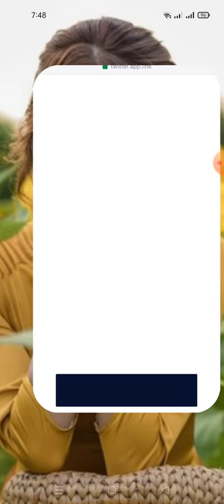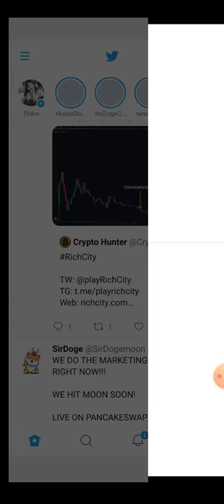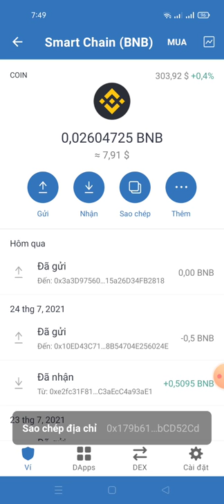hướng dẫn ăn chia 1,000,000 TRAVA _Reward pool: 1,000,000 TRAVA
TRAVA CONNECTION AIRDROP
To celebrate our first successful snapshot, which hit more than 2 million in TVL in 3 days, we are excited to kickstart our next Airdrop.

Reward pool: 1,000,000 TRAVA
Time: 4.00 P.M UTC July 25th to 11.59 P.M UTC July 28th

How to get reward:

 Telegram Announcement
2️⃣ Follow our Twittand

3️⃣ Retweet the pinned post on Trava Finance Twitter account and tag at least tag 3 differentc close friends

 " (Click Auto Copy)

4️⃣ Fill in the form to get rewards.

5⃣ Submit Your BSC Address
✅ Done